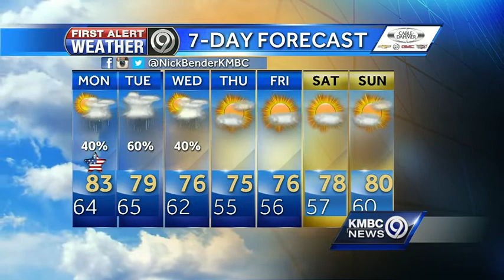Rain, storm chances return late Memorial Day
The first part of Memorial Day should be dry, but the chance for showers and thunderstorms will increase by mid-to-late afternoon.